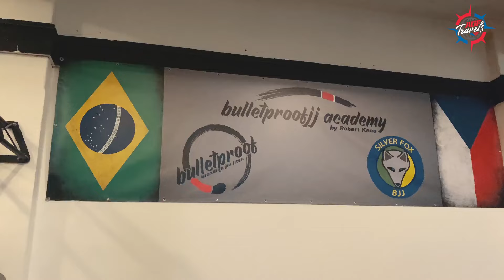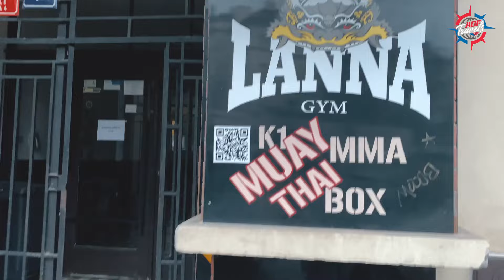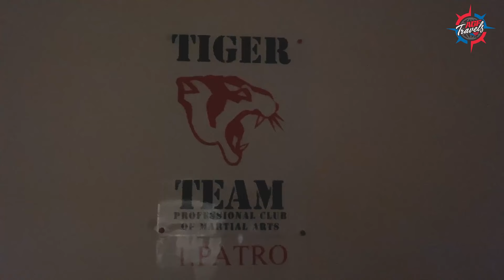AGF Travels: Maksym Witkowski Gyms Tour - Prague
0:00 INTRO
0:31 Bulletproof BJJ
3:31 Lanna Gym
6:40 Jungle BJJ
8:50 CHOKETOPUS Gym
13:41 Tiger Team Gym